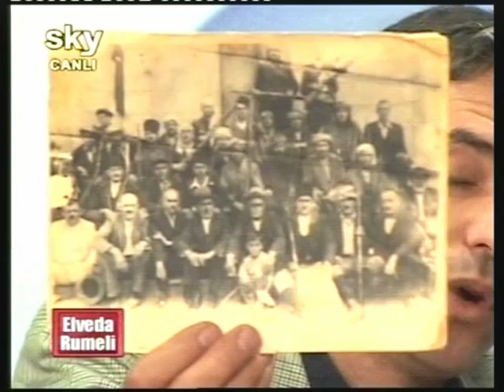BOŞNAKLARI TANIMADAN,TARİHİ BİLMEDEN HAKARET EDEN SAKIK'A CEVAP ! İZMİRLİ BOŞNAKLAR DERN.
TBMM.MECLİSİMİZDE BOŞNAKLARI TANIMADAN TARİHİNİ BİLMEDEN, ÜLKEMİZİN BÖLÜNMESİNE ÇANAK TUTAN SAKIK'A CEVAPTIR!.. MECLİSİMİZDE ETTİĞİN YEMİNE SADIK OL... TBMM. DE ALDIĞIN MAAŞIN BOĞAZINDAN GEÇEN LOKMANIN HAKKINI VER!.. O LOKMALARDA BOŞNAKLARIN EMEĞİ VAR. DERHAL ÖZÜR DİLE VE BU YALNIŞLARA YÜCE MECLİSİMİZDE TEKRAR ETME... BU ÜLKEDEKİ KARDEŞLİĞE VERDİĞİNİZ ZARAR YETMİYORMUŞ GİBİ, BOŞNAKLARA HAKARET ETMENE FIRSAT VERMEYECEĞİZ. SENİ VE SAÇMA SAPAN BÖLÜCÜ DÜŞÜNCELERİNİ PROTESTO EDİYORUZ. İZMİRLİ BOŞNAKLAR DERNEĞİ.